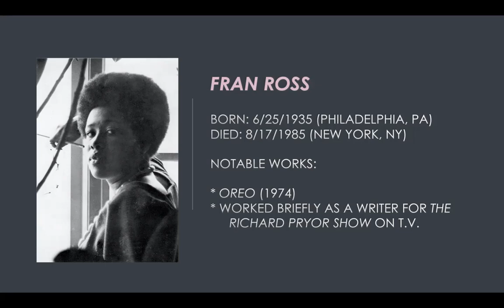Fran Ross Black History Month Podcast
Some biographical details and a sample of the work of Fran Ross, whose 1974 novel Oreo is a comic masterpiece that only began finding a wider audience decades later -- and sadly after the author's death.